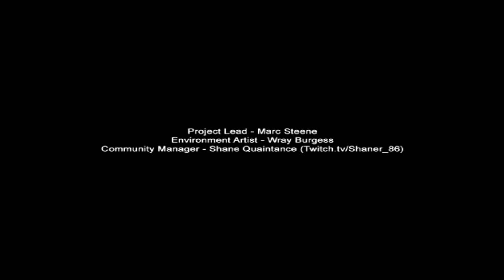The Mansion of the Dead